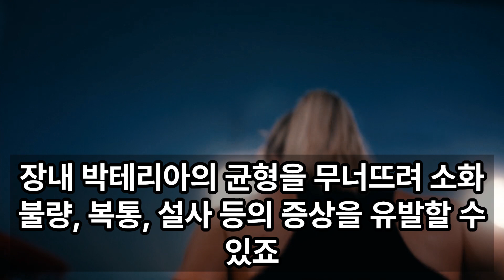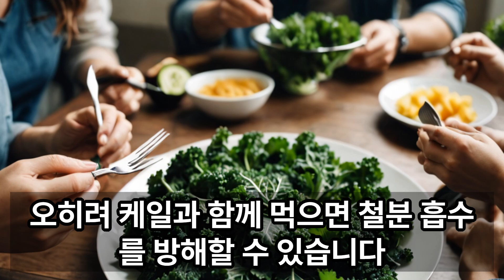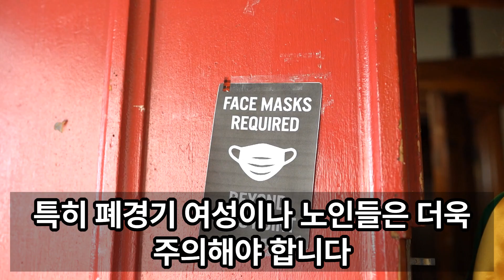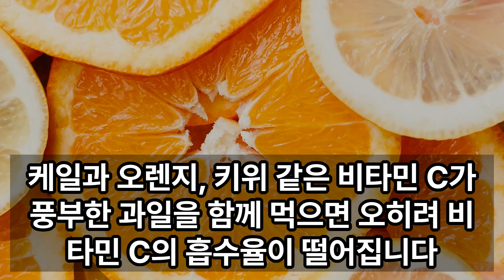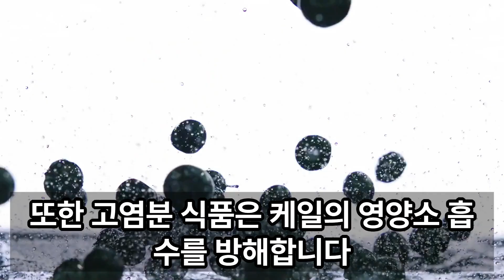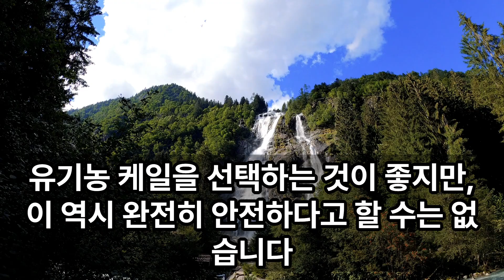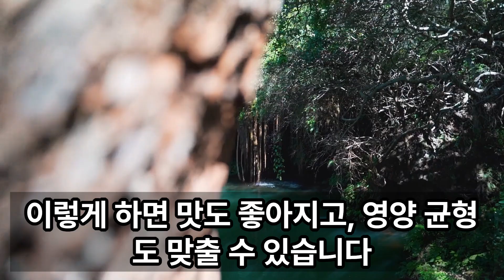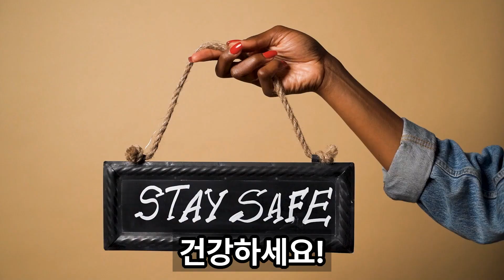케일과 함께 먹으면 절대 안 되는 음식 10가지